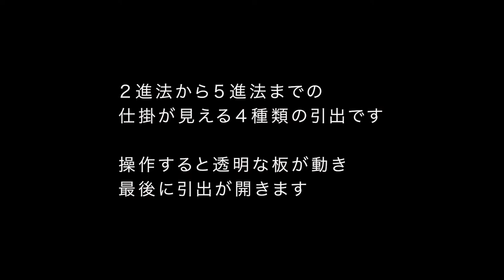Visible 2,3,4,5-Ary Drawer (Binary)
“Is it possible to make items of system such as Binary or Ternary with avery clear design?” I wondered about this so I decided to try and see if Icould do it. There are only 3 “drawers”. It is the minimum number that weneed to fully enjoy the system. There are only 2 devices. When you havesolved the puzzle, you can finally open the bottom drawer.

Title：Visible 2,3,4,5-Ary Drawer (Binary)
Craftsman：Hiroshi Iwahara

What is Karakuri box?
It is wooden puzzle box that made from Karakuri Creation Group in Japan.
You have to solve the mystery if you want to open it.